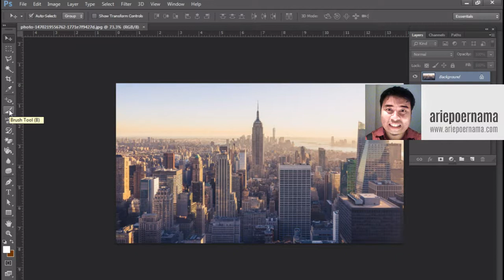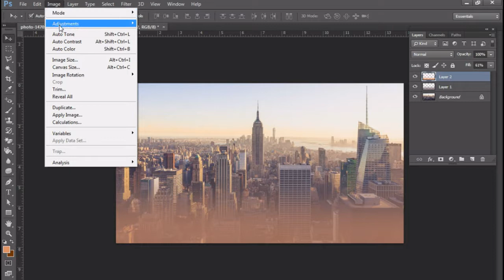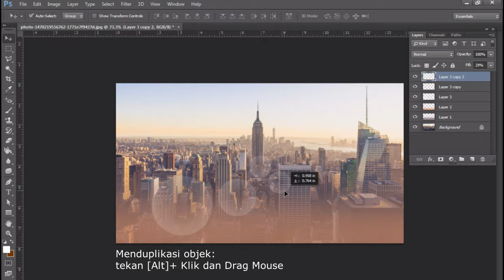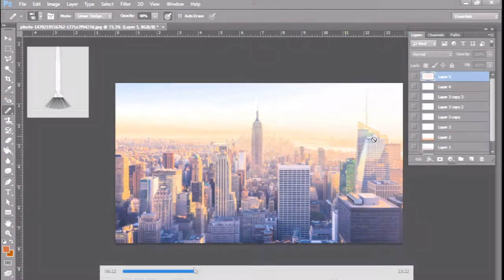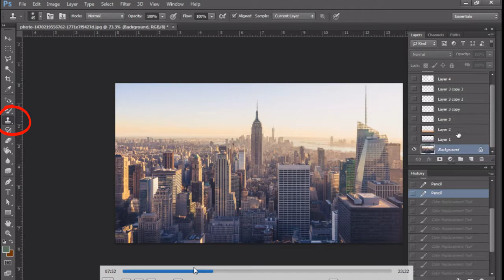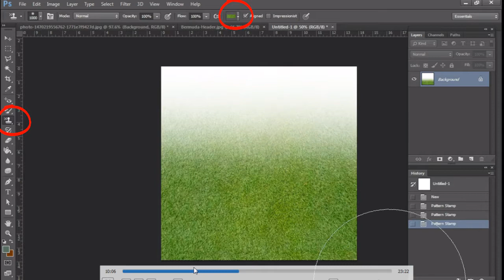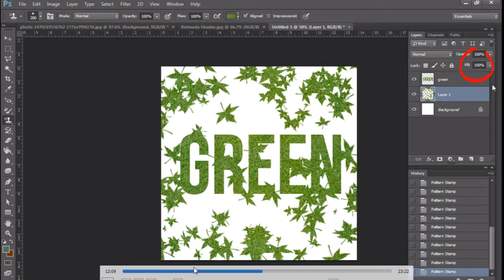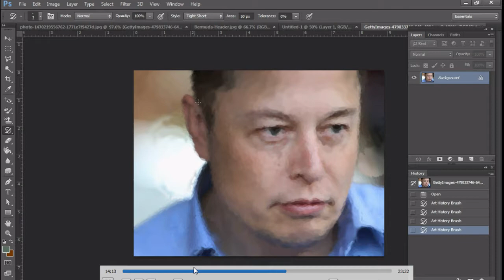TUTORIAL PHOTOSHOP #3: Pengenalan Tools (bagian 3)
Adobe Photoshop adalah sebuah program desain grafis yang berbasis bitmap editing (pengolahan gambar bitmap). Adobe Photoshop memiliki kegunaan untuk mengolah, memanipulasi, sekaligus finishing gambar dan teks, oleh karena itu banyak digunakan pada pekerjaan dalam bidang publikasi atau percetakan ataupun pekerjaan di bidang lain yang membutuhkan proses visualisasi.

- Pengenalan brush tools
- Pengenalan stamp tools
- Pengenalan history brush tools
- Membuat pattern sendiri

Semoga video yang disajikan memudahkan teman-teman dalam mendalami desain grafis.

- ariepoernama